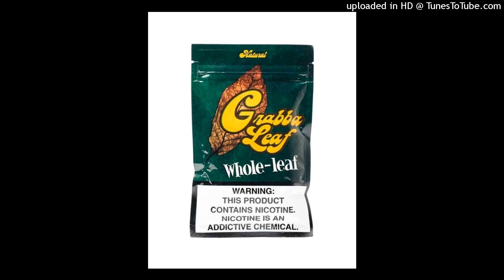YOUNG JOSHU MONEY - GAS STATION LEAF